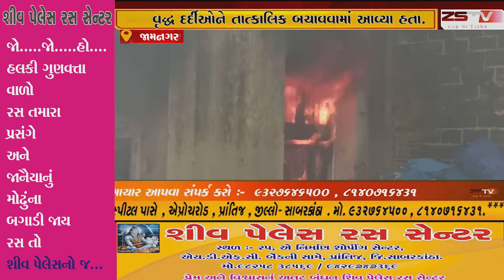જી.જી.હોસ્પિટલના ICU વિભાગમાં ભીષણ આગ લાગતાં અફરાતફરીનો માહોલ સર્જાયો હતો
જામનગર જી.જી.હોસ્પિટલના ICU વિભાગમાં ભીષણ આગ લાગતાં અફરાતફરીનો માહોલ સર્જાયો હતો.